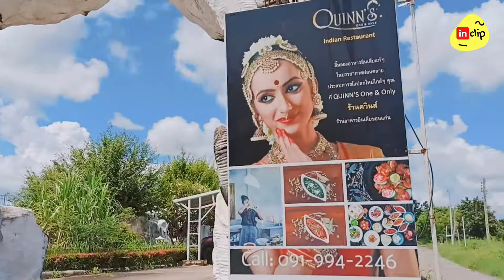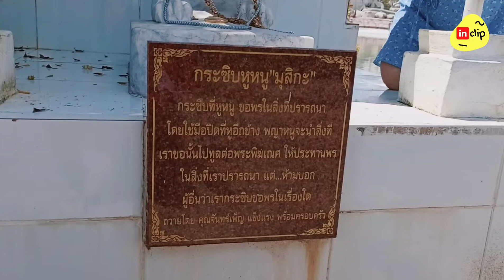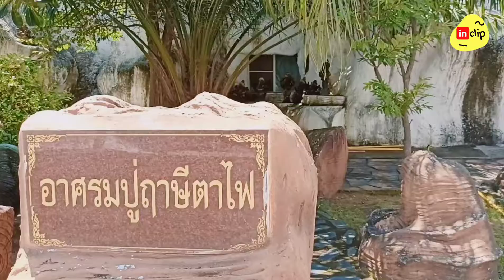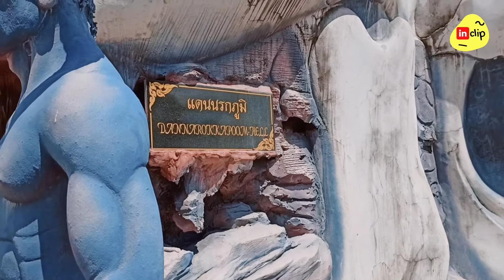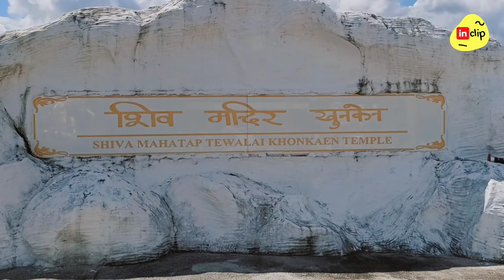Thewalai Shiva Mahathep, Khonkaen, Thailand |in clip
Shiva Mahatap Tewalai (Thai, เทวาลัยศิวะมหาเทพ) is a Hindu temple located at Ban Don Yang, Sila Sub-district, Mueang Khon Kaen District, Khon Kaen Province. It is near Route 230, the Friendship Highway Bypass Road (Kalasin-Udorn), south of, and not far from Phutthamonthon Esan - Khon Kaen.

Construction is still ongoing. Although Thailand is a Buddhist country, there is an syncretic relationship and mutual understanding with and about Buddhism and Hinduism and many Thai people believe in Hindu gods such as Ganesha, one of the best known and most worshiped deities in the Hindu religion and Shiva (whom the Thais call Phra Isuan), one of the principal deities of Hinduism. The purpose of this temple is to give people access to Hindu gods and receive blessings from Shiva and Ganesh and others.

In the Maha Anantanakharat Cave, there is a depiction about the origin of the serpent (Nāga) according to Hindu beliefs, which is somewhat different than the Buddhist belief. The model cave is quite large and decorated with colorful lights and faux stalactites and stalagmites which resemble the real thing. Another cave is a simulated hell cave. The cave was built to conform to the beliefs of Thai people. In front of the cave is a large devil statue. The temple is open during daylight hours (except for planned services) and does not require an admission price.